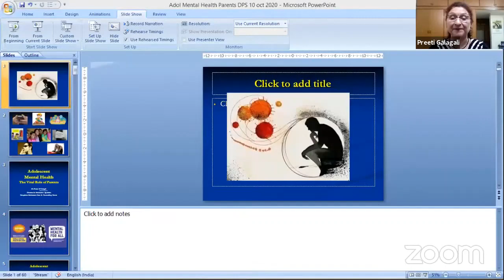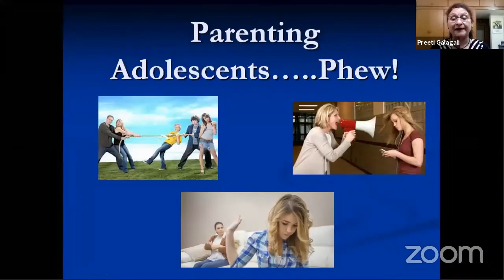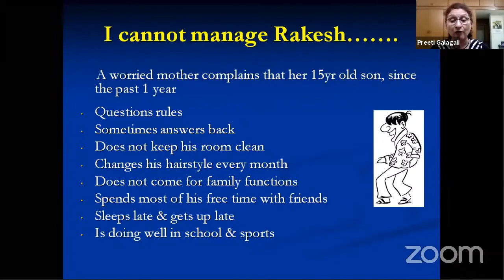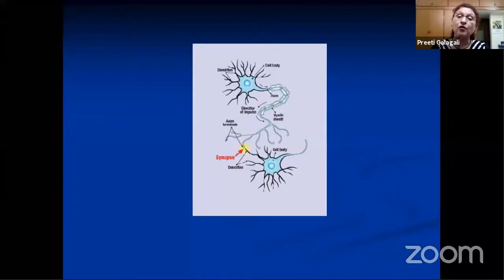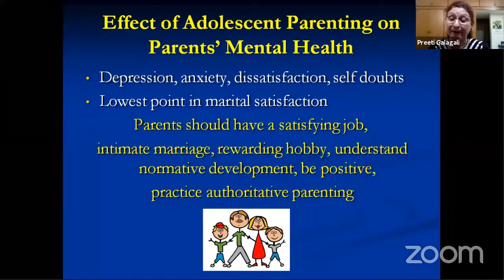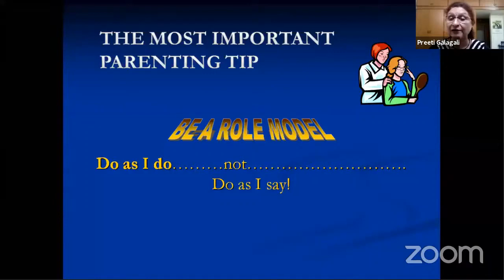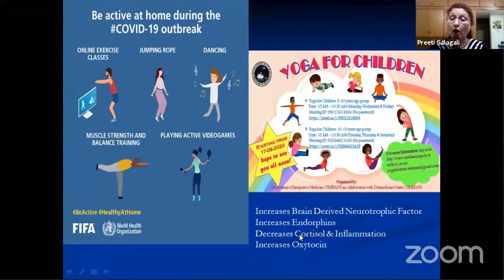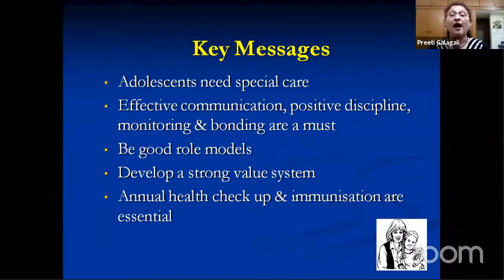"Adolescent Mental Health- The Vital Role of Parents"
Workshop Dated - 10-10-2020